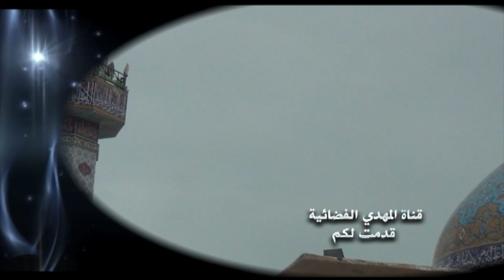خطبة الجمعة - سيد احمد الشيرازي - بين النبي الأعظم والأنبياء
Nilesat
Frequency: 11555
Polarization: Vertical
Symbol Rate: 27500
Fec: 5/6 Or Auto